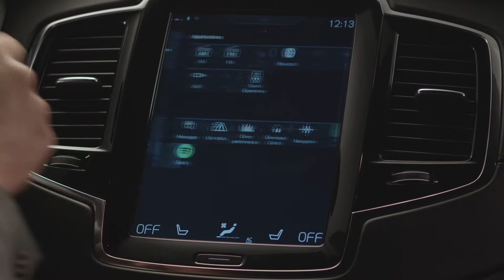Integración de Spotify en vehículos Volvo